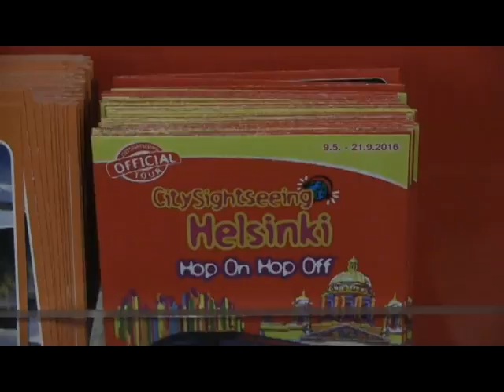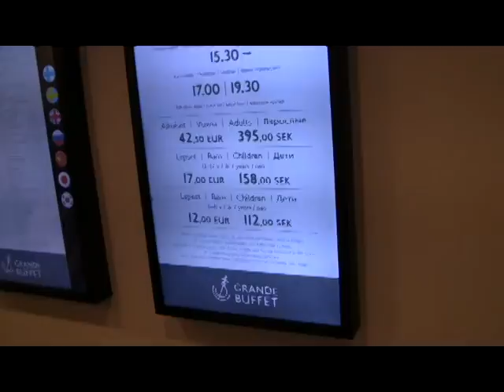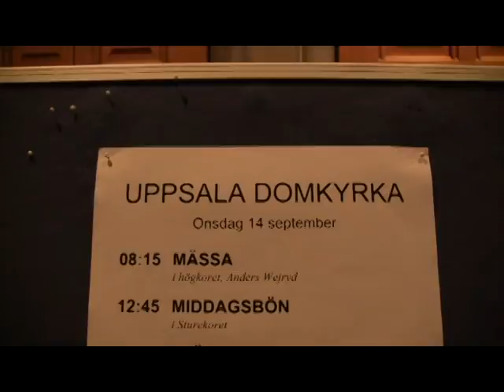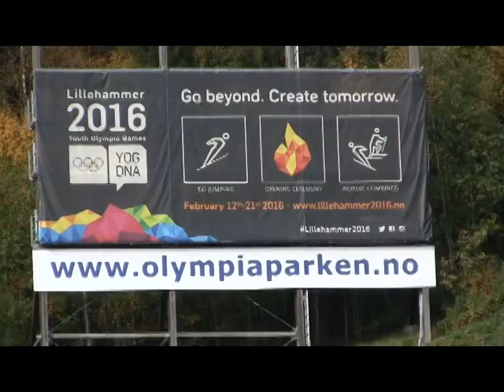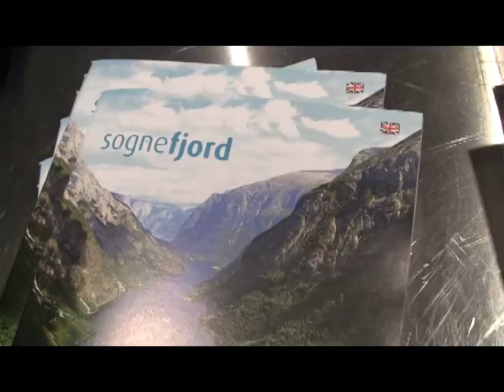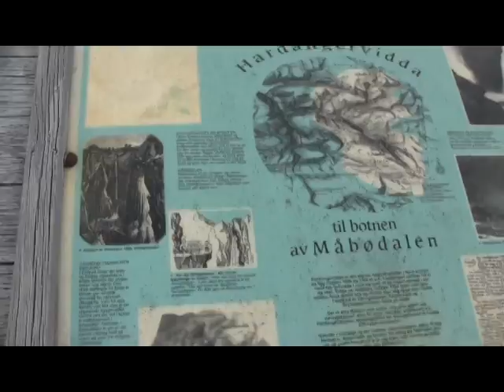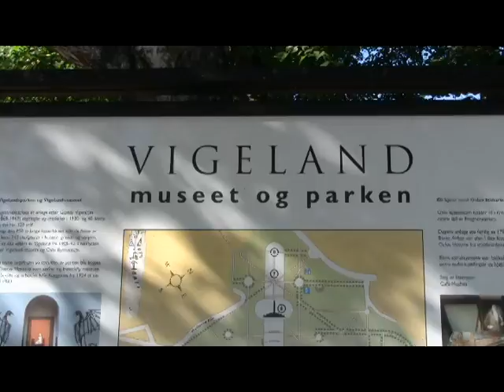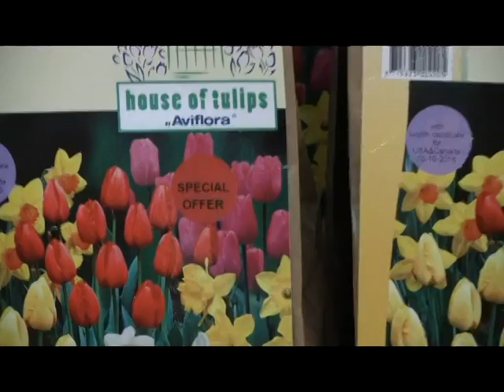Finland Sweden Norway Denmark trip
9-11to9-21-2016